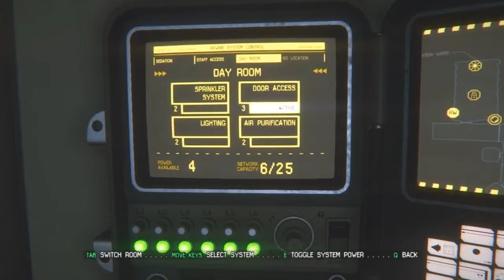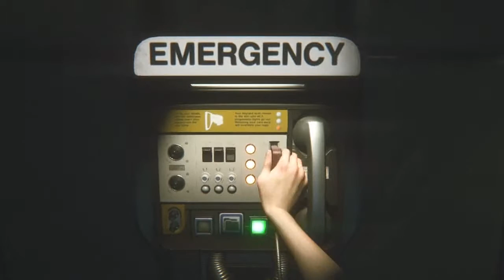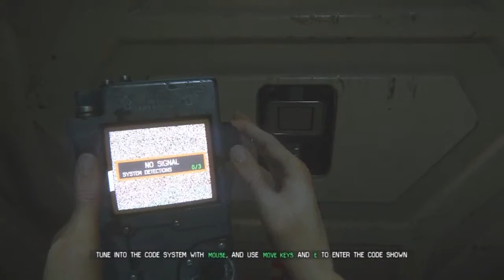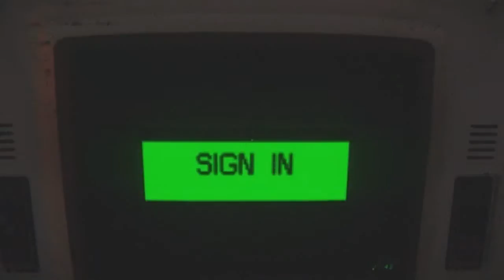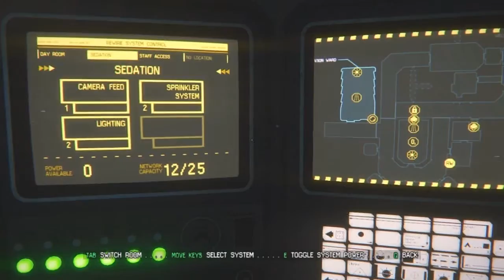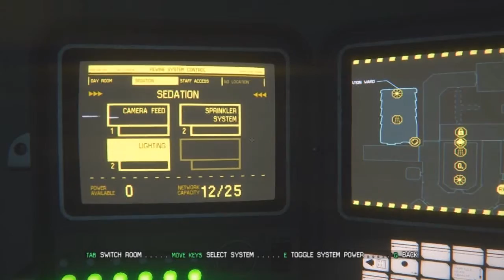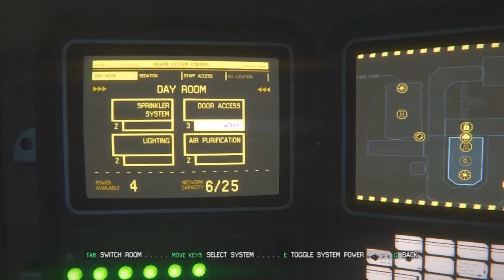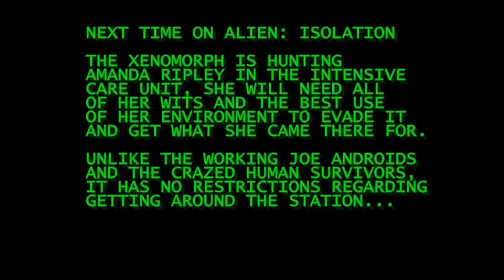NetMoverSitan Plays Alien: Isolation - Part 7 - Code Brown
Medical is not a place to get well on Sevastopol Station, certainly not with...that around.